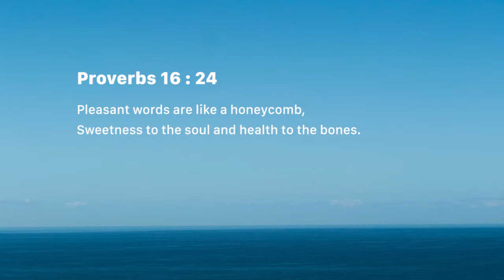Speak with gentleness (Thursday August 02)